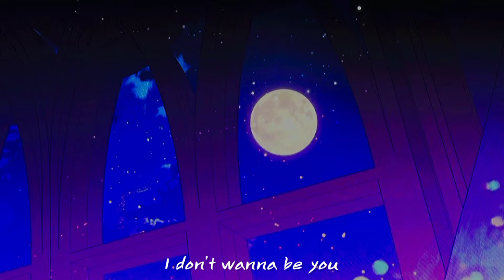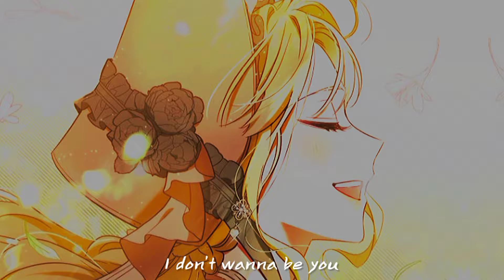【AMV】How to Get My Husband on My Side × idontwannabeyouanymore || Manhwa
Manhwa: How to Get My Husband on My Side